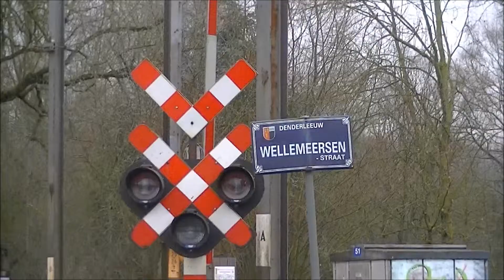IR i 3608 AM 08015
AM 08015 komt voorbij op spoorlijn 50 als IR i 3608 naar het station van Brussel-Noord. Met dank aan de vriendelijke treinbestuurder.
28/09/2013